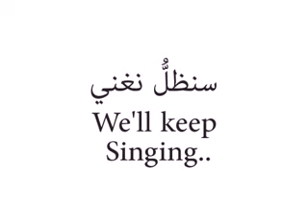Gardenia choir May 2016 - كورال غاردينيا أيار 2016